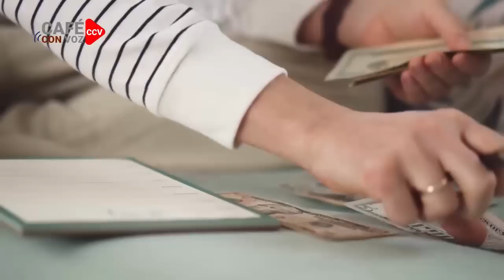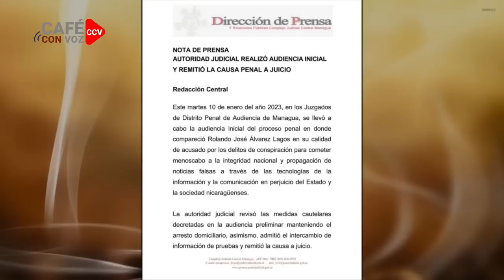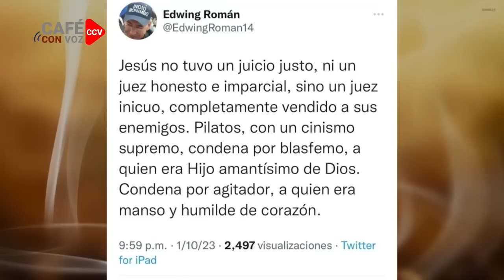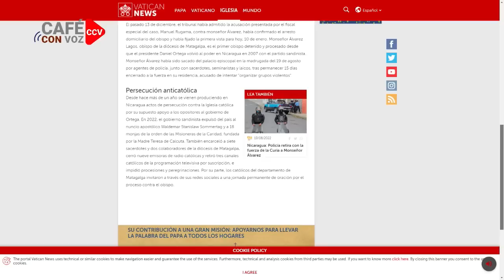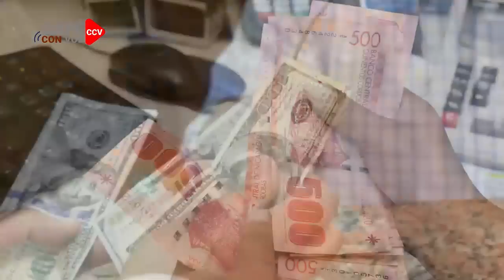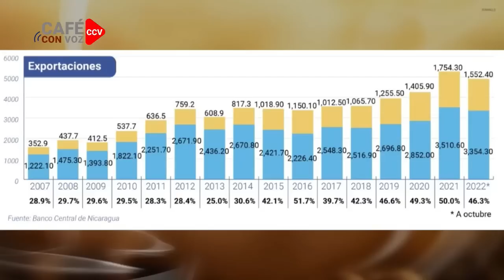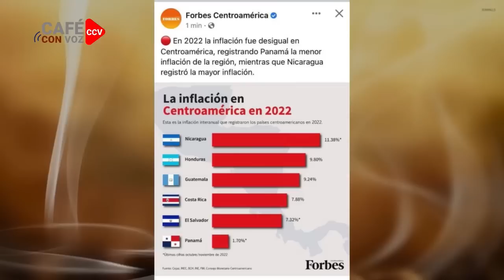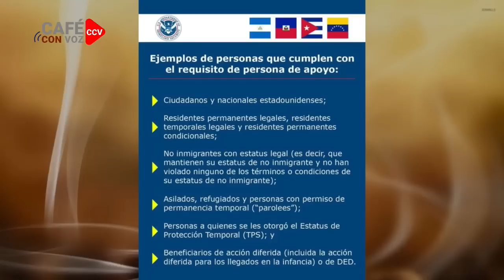CAFE CON VOZ | EN CONTEXTO CON LUIS GALEANO/ 11 DE ENERO 2023